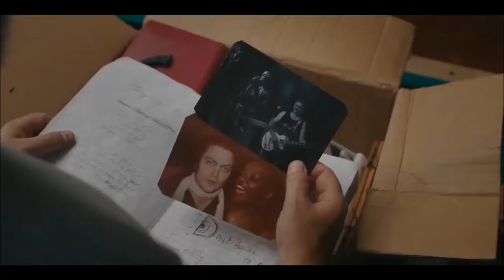HEARTS BEAT LOUD 2018 Official Trailer Nick Offerman, Kiersey Clemons Movie HD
In Red Hook, Brooklyn, a father and daughter become an unlikely songwriting duo during the summer before the girl leaves for college.